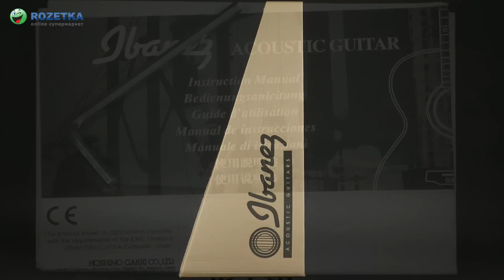Демонстрация Ibanez AC2040 OPN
Картонная коробка с фирменной надписью на крышке. В комплекте дополнительно поставляется инструкция пользователя и ключ.
Акустическая шестиструнная гитара красивого терракотового цвета. Разработана специально для музыкантов, предпочитающих небольшой инструмент и нестандартный извлекаемый звук. Конструкция из цельного дерева и материал инструмента создают теплое, насыщенное средними частотами звучание.
Верхняя и нижняя деки выполнены из красного дерева. Обечайка – цельное красное дерево. Презентабельность гитары обеспечивается изящной формой деки – concert. Очень тонкий матовый слой лака придает гитаре неповторимость и шик.
Гриф – красное дерево высокого качества. Накладка на грифе из палисандра, на которой размещено 20 полноразмерных ладов. Мензура стандартного размера 634 мм. Ширина накладки грифа у верхнего порожка – 44,5 мм, что обеспечивает удобство игры за счет легкого обхвата грифа.
Колки гитары типа Gold Grover хромированы под золото с наконечниками из пластика под камень, сочетающийся по цвету с цветом деки. Колки закрытые, расположены по обе стороны головки гитары.
Струны к головке грифа проходят через порожек белого цвета. Струны расположены на удобном расстоянии от грифа, игра приятна, излечение звука происходит легко.
Резонаторное отверстие отделано двумя окружностями, одна – черно-белая, вторая из перламутра. Защитная накладка из перламутра роскошного бордового цвета придает внешнему виду гитары дорогой вид.
Акустическая гитара Ibanez AC2040 OPN представляет серию ArtWood, в которую входят инструменты премиум-класса, с которыми приятно работать и новичку, и профессионалу.
Костяные порожки белого цвета на бридже из палисандра Ibanez Advantage держат струны на идеальном расстоянии, создавая богатое звучание мелодий. Каждая струна придает общей композиции неповторимый оттенок.
Окантовка корпуса белыми полосками с тонкими черными линями подчеркивает стильную форму и элегантность инструмента.
На пятке грифа расположен болт для крепления ремня гитары.
Задняя дека украшена черной полоской с белыми краями, проходящей через центр.
При записи в студии, как и при выступлении на сцене, инструмент подарит исполнителю и слушателю богатство тембра, наполненное трогательными верхними нотами, мягкими низкими и насыщенными средними.